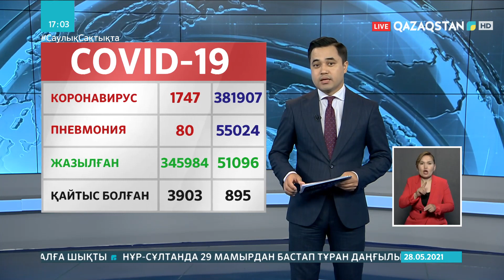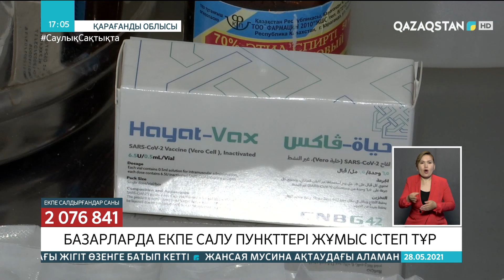28.05.2021 - Ақпарат - 17:00 (Толық нұсқа)